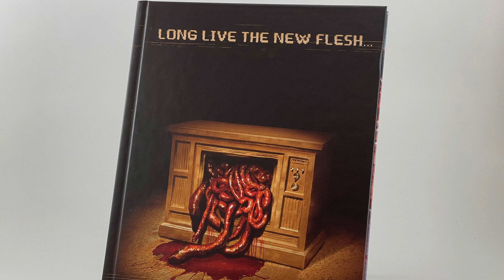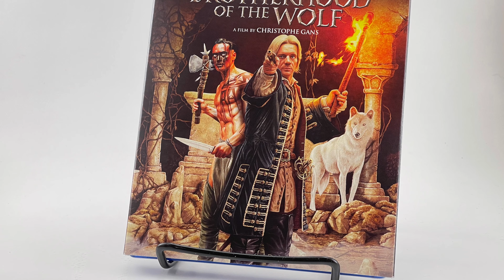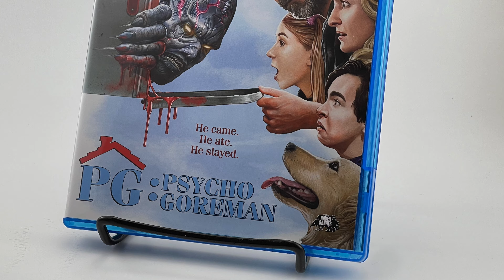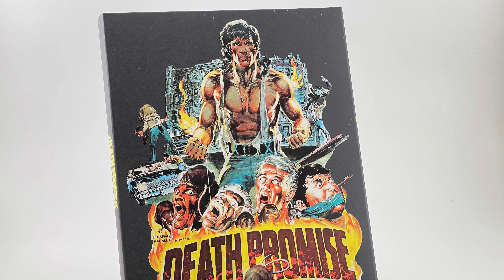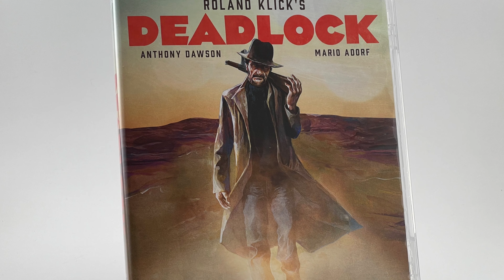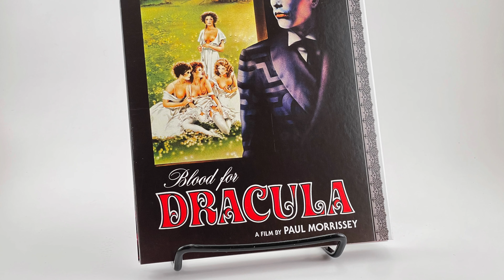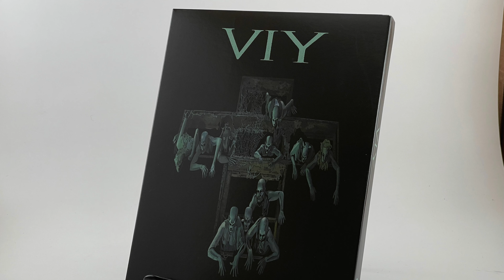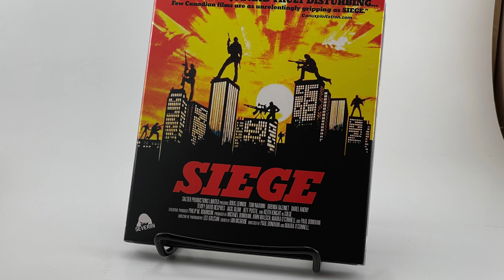August Boutique Review Roundup (Vinegar Syndrome/Severin Films/Scream factory/Unearthed Films)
Brotherhood of the Wolf
Psycho Goreman
Death Promise
or
Amazon wish list